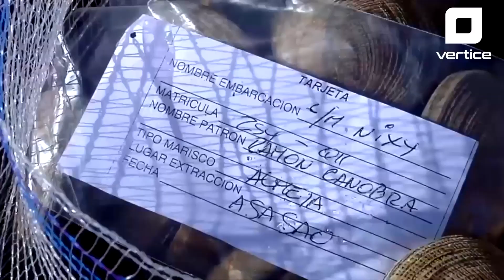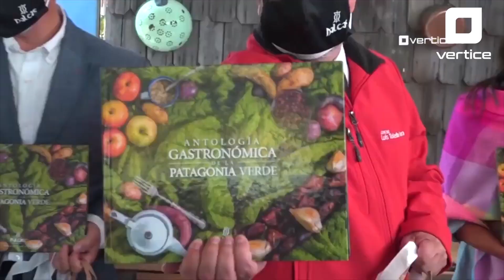Síntesis informativa del 26 de octubre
1. Autoridad sanitaria y de SERNAPESCA cerraron un área de recolección de mariscos en la comuna de Hualaihué, provincia de Palena, tras detectarse la presencia de la toxina amnésica de la marea roja. La prohibición de extraer recursos del mar se mantendrá mientras esta situación se prolongue. En tanto la autoridad sanitaria confirmó que hasta el momento no hay casos de intoxicación por este fenómeno.

2. Un complejo panorama viven las carnicerías pequeñas de la zona sur del país, como las de barrio, por una alta demanda de carne y un cuello de botella para el ingreso de carne importada, razón por la que los mataderos están privilegiando los clientes con mayor demanda como las grandes cadenas. Por este motivo las autoridades de Economía están preparando iniciativas para mantener operativo a este sector minorista.

3. Durante la madrugada de este martes, se activó un operativo de evacuación aeromédica de una paciente de 49 años, oriunda de la localidad de Ayacara, en la comuna de Chaitén, la cual requería de atención médica de emergencia, producto de una insuficiencia respiratoria aguda por COVID-19. La mujer fue trasladada al Hospital de Puerto Montt gracias al trabajo de la FACH.

4. Antología Gastronómica de la Patagonia Verde, del chef Frederic Emery, fue nominado a mejor libro de cocina del mundo. Se trata de una obra que rescata más de 50 recetas ancestrales y sus ingredientes tradicionales, y que ha sido nominada en 3 distintas categorías de un prestigioso concurso internacional. La publicación forma parte del proyecto Dalcas, una iniciativa público-privada, que busca generar una oferta gastronómica con identidad local.